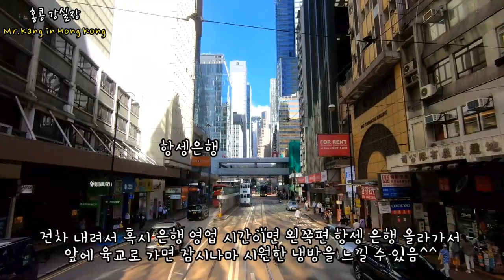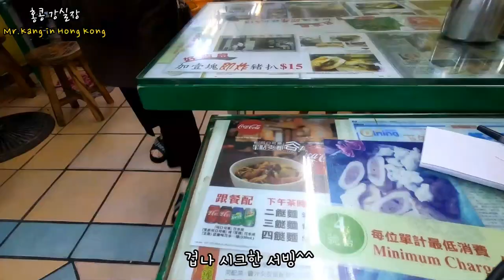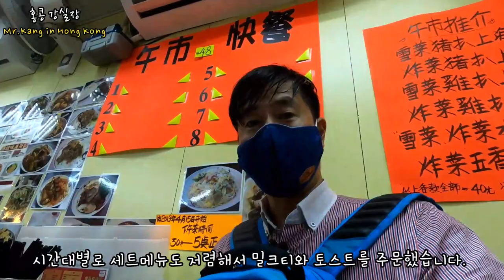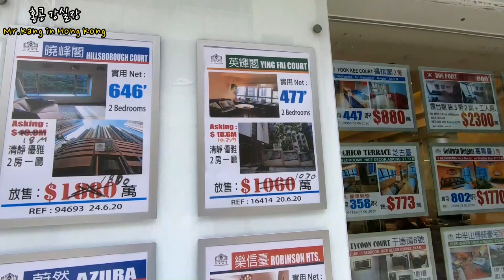[홍콩강실장] 홍콩랜선투어 소호거리와 헐리우드 로드 실제상황 | 2층트램 | 작년에 양팡 가족분 만났던 장소 | 람퐁유엔 옆집 밀크티 와 토스트 | 곱창국수 | 홍콩여행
홍콩섬 사이완에서 2층트램을 타고 센트럴에 내려서 소호와 헐리우드 랜선투어 영상입니다. 그리고 작년에 우연히 헐리우드 로드에서 양팡님과 가족분들을 만나게 되어서 홍콩에서 유명한 현지 분식집 람퐁유엔 옆집에서 밀크티를 마셨는데, 같은 장소에서 오랜만에 밀크티와 토스트를 먹었습니다.

안녕하세요!!!